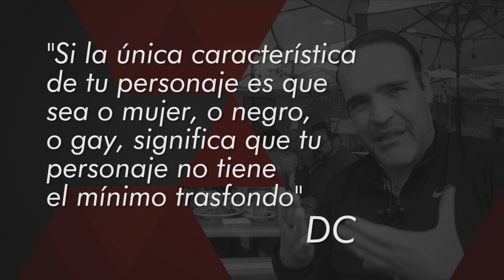T03E049 - Teaser de trasfondo por DC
"Si la única característica de tu personaje es que sea o mujer, o negro, o gay, significa que tu personaje no tiene el mínimo trasfondo"

DC